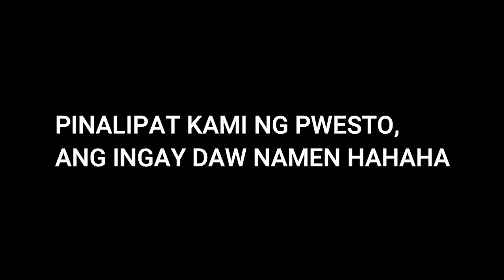PABOBOHAN CHALLENGE!!! (PALO ULO HAHAHA)